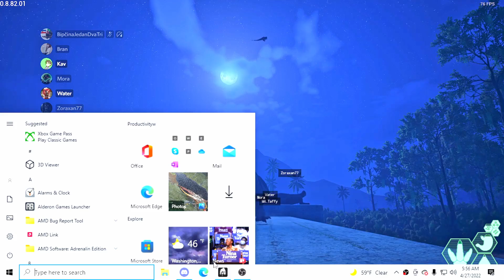Oh No! Not the Mean, KOSING herbivores doing Carno population control The Isle Evrima